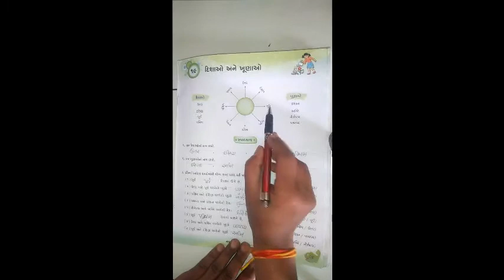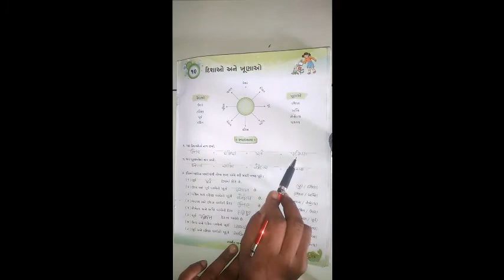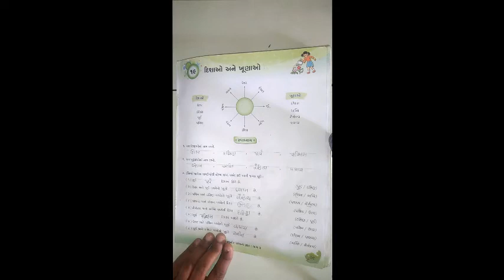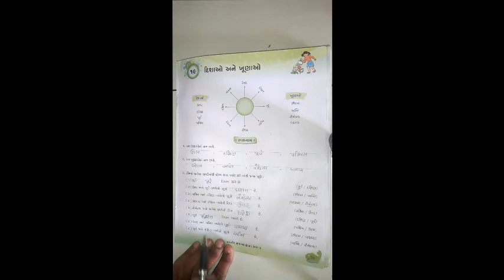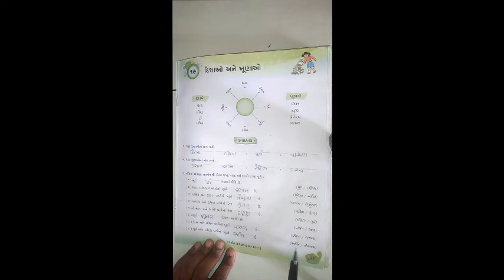ધોરણ ૨ વિષય સામાન્યજ્ઞાન પાઠ ૧૯ દિશાઓ અને ખૂણાઓ